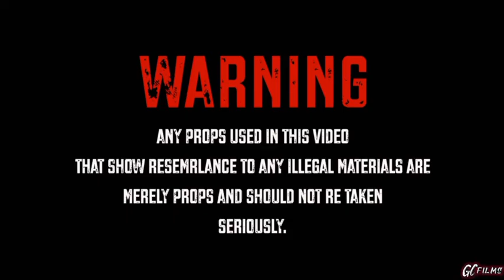Cash Pile No-Bap (Offical Video)